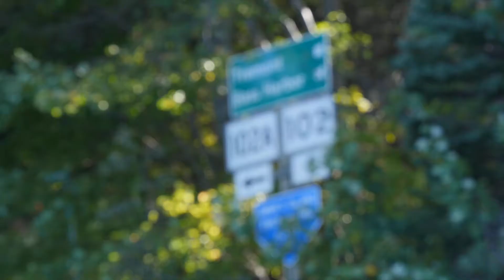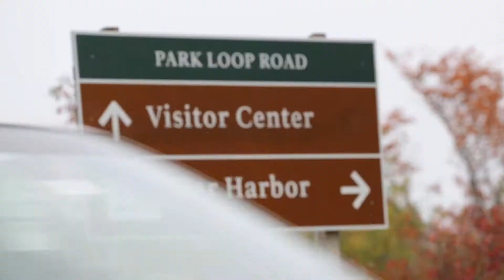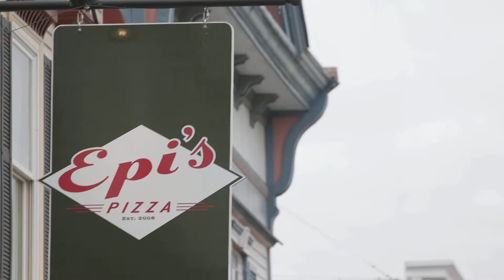Part Three: Acadia National Park's Transportation Plan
Crowds of visitors in the summer and, increasingly, into the fall and spring, are making it difficult for people to experience the best of Acadia. Crowded conditions in the park also cause safety hazards. The public has 60 days, from April 27 to June 26, 2018 to provide input to all alternatives in a Draft Transportation Plan / Environmental Impact Statement.